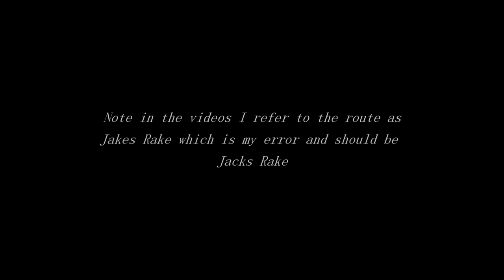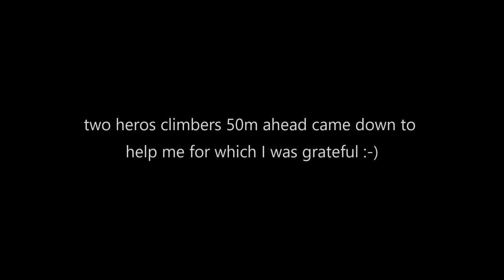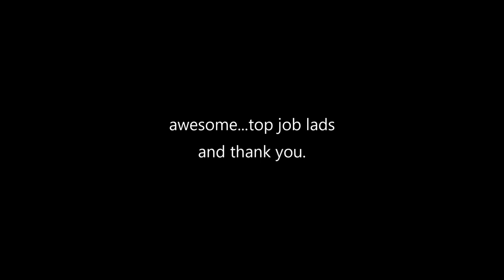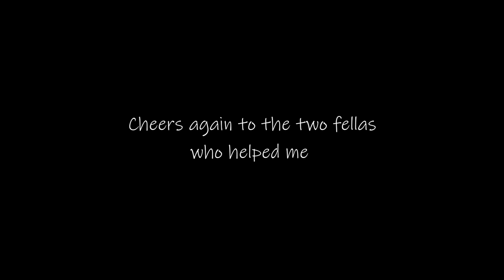10.05.22 - Andy's Adventures - Pavey Ark(700m) via Jack's Rake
May 2022 - Lake district adventures- Pavey Ark via Jack's Rake at 700m

Pavey Ark is a fell in the English county of Cumbria. It is one of the Langdale Pikes, lying to the north of Great Langdale, in the heart of the Lake District, immediately to the north-east of Harrison Stickle